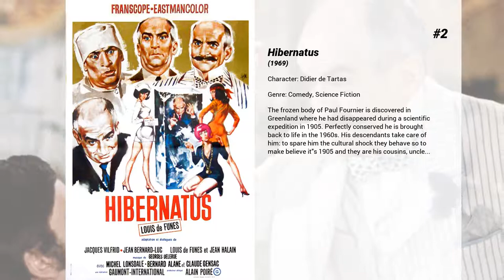Best Olivier De Funès movies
Welcome to... Best Olivier De Funès movies! In our channel you will find hundreds of TOPS and rankings of the best films of all genres, actors and nationalities.

Best Olivier De Funès movies presents...

6. Perched on a Tree
Henry Roubier, a French promoter, and Enrico Mazzini, an Italian, have signed an agreement guaranteeing them a stranglehold on European highways. While driving on the roads of the south, Roubier takes two young hitchhikers, but an unfortunate swerve the car rushes by Henri and its occupants on the top of a pine tree onto the side of a cliff.

5. The One Man Band
Evan Evans, the director of a ballet troupe, is rehearsing his next show in Monaco, in preparation for a worldwide tour. When one member of his troupe leaves to get married, Evans imposes a regime of strict discipline on his remaining dancers. The latter get their revenge by presenting Evans’ nephew Philippe, the only male member of the group, with a baby and a note claiming he is the father…

4. Fantomas Unleashed
In the second episode of the trilogy Fantômas kidnaps distinguished scientist professor Marchand with the aim to develop a super weapon that will enable him to menace the world. Fantômas is also planning to abduct a second scientist, professor Lefebvre.

3. The Restaurant
A great French restaurant's owner, Monsieur Septime (Louis de Funès), is thrust into intrigue and crime, when one of his famous guests disappears.

2. Hibernatus
The frozen body of Paul Fournier is discovered in Greenland where he had disappeared during a scientific expedition in 1905. Perfectly conserved he is brought back to life in the 1960s. His descendants take care of him: to spare him the cultural shock they behave so to make believe it's 1905 and they are his cousins, uncle...

1. The Exchange Student
Monsieur Bosquier, the owner of a private school, is far from pleased when his eldest son, Philippe, fails his end of year exams. He decides to send his wayward offspring to England to improve his English. In exchange, Philippe’s host, a wealthy whisky distiller, Mac Farrel, will send his daughter, Shirley, to live with the Bosquiers in France. However, Philippe has already decided to spend the summer holidays on a yacht with his friends, so he sends a fellow student, Michonnet, to England in his place. The deception is soon discovered but things go from bad to worse when Philippe and Shirley fall in love and fly to Scotland to get married...